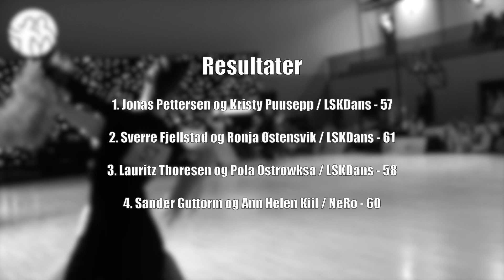Voksen Elite Standard Finale | NORGESSERIEN 3 | 2023 | Lillestrøm